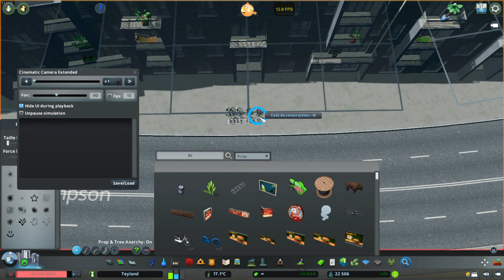Teyland Ep 6 : Square Maron : Cities Skylines